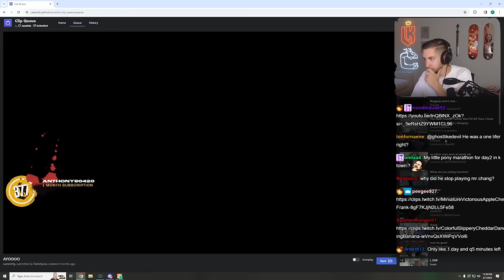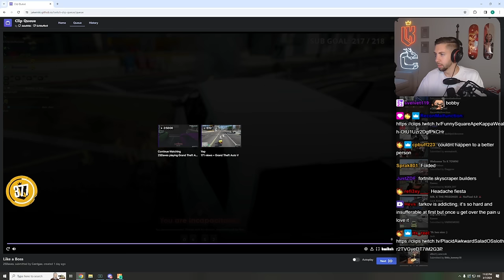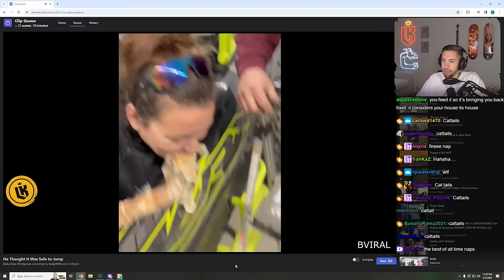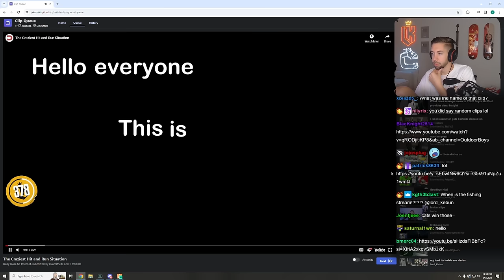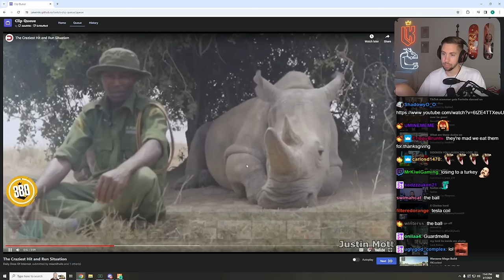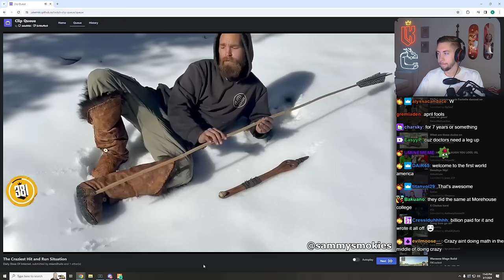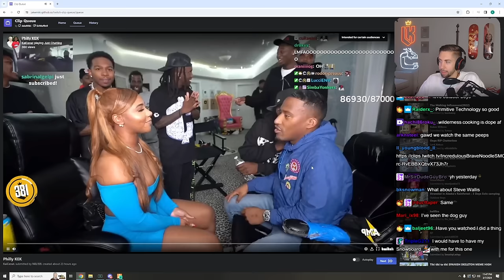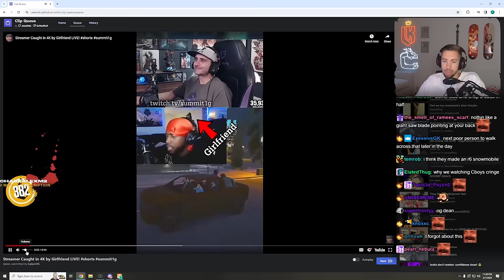Kebun Reacts to Daily Dose of Internet and More! | Nopixel 4.0